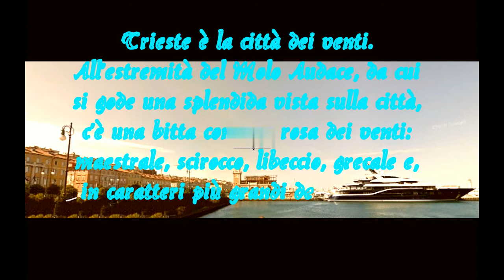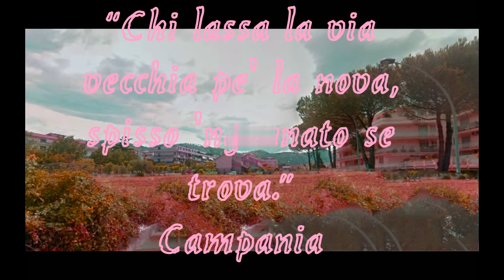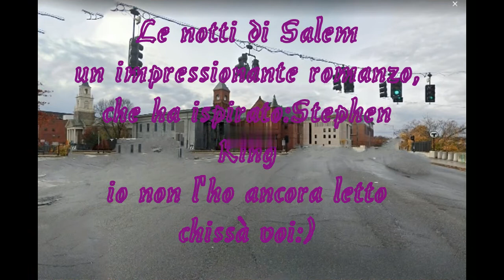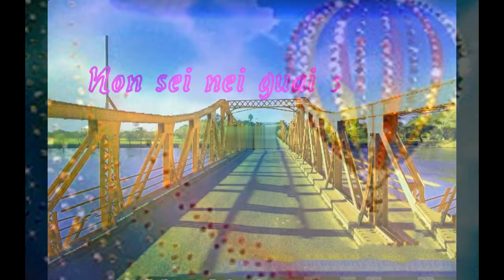Le nostre città del cuore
Nel precedente video vi è stato chiesto di dirmi la città in cui abitate.
Dopo averne raccolte un po'a cominciare dalle mura di Lucca, fino ad arrivare a Parigi l'album virtuale è pronto.
Spero che sia ben accetto e arrivino un bel po' di pollici su.
Vvb la vostra Piro:)

In the previous video you were asked to tell me the city where you live.
After having collected a few starting from the walls of Lucca, up to Paris, the virtual album is ready.
I hope it's well received and a lot of thumbs up.
Vvb your Piro :)